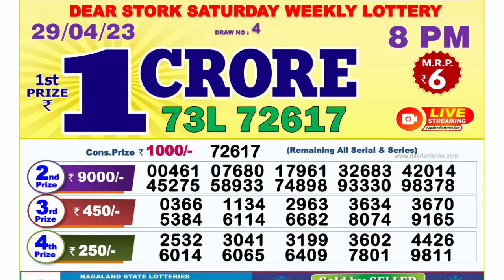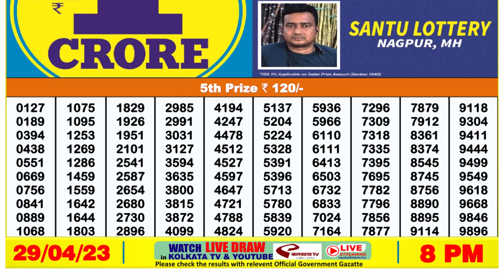🔴 Lottery Sambad Live 08:00pm 29/04/2023 Evening Nagaland State Dear Lottery Result Pdf Download